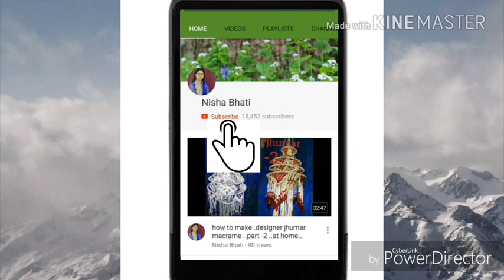How to make Bouquet flowers pot.. bouquet flowers से बना गुलदस्ता..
How to make flower basket. Very simple flower Guldasta. Any problem this video please comment my YouTube channel.